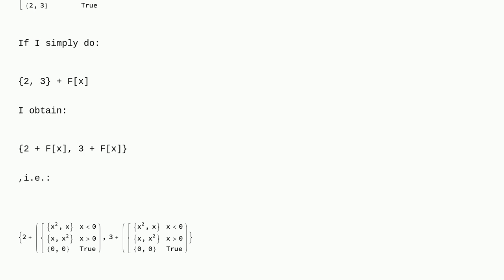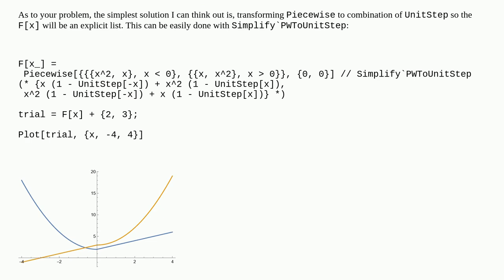Mathematica: Tell Mathematica that the output of a function is a List / Vector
Tell Mathematica that the output of a function is a List / Vector

A special thanks goes out to the awesome community

  assumptions list-manipulation discontinuity functions